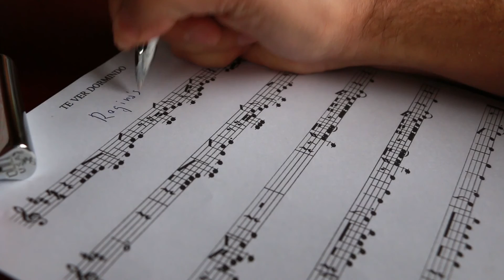TE VER DORMINDO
Composição: Elton Gonçalves Fernandes
Vocal: Tiago Roots
Violão: Angelo Ronccalli Souza
Weissenborn: Elton Gonçalves Fernandes
Imagens e Edição: Pablo Machado